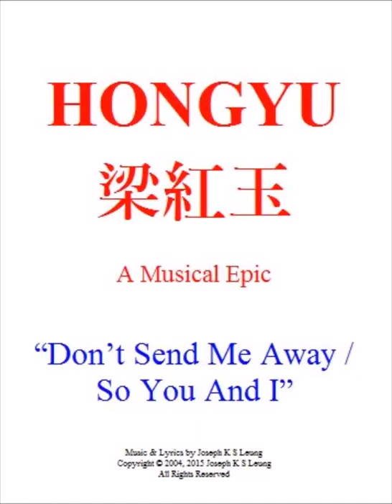"Don't Send Me Away/So You And I" from "HONGYU" A Musical Epic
"HONGYU"《梁紅玉》A Musical Epic
Music & Lyrics by Joseph K S Leung